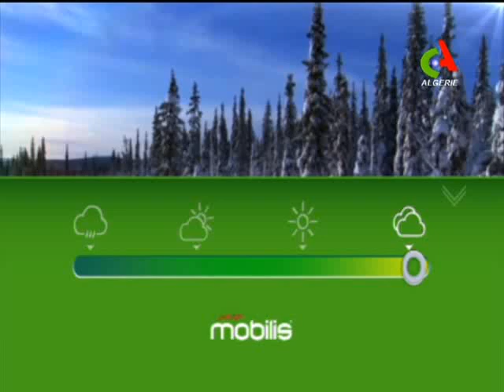🔴Alerte météo: Retrouvez la météo du mercredi 23-01-2019 de Canal Algérie 🇩🇿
➡ Fréquences de Canal Algérie : NSS7: 22° Ouest 12673 Horizontal S/P 23704
➡NilSAT: 7,3°Ouest 11680 Horizontal S/P 2750 ASTRA: 19,2° Est 11597 Vertical S/P 2200